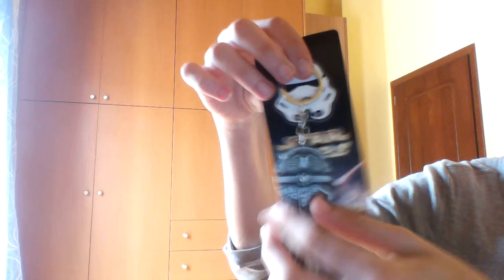Millennium Falcon Model Key Ring Pendant Decoration Spaceship Shape Movie Product